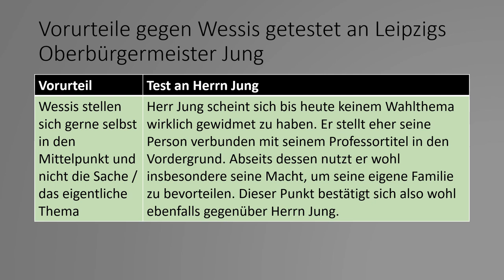Tank0015 Vorurteile gegen Wessis getestet an Leipzigs Oberbürgermeister Burkhard Jung - Teil 6 von 9